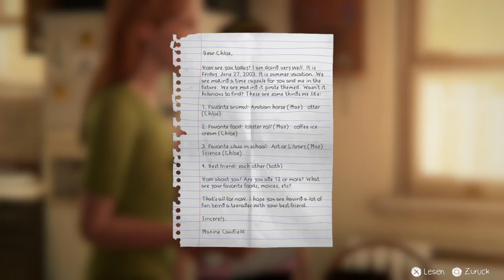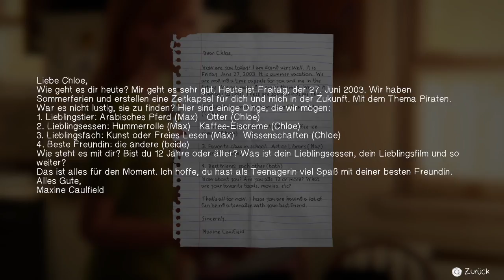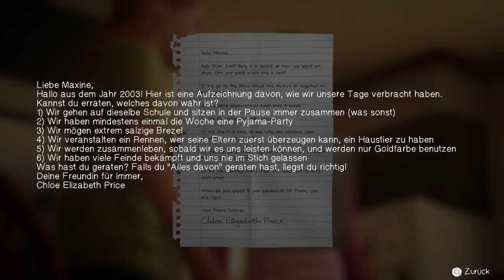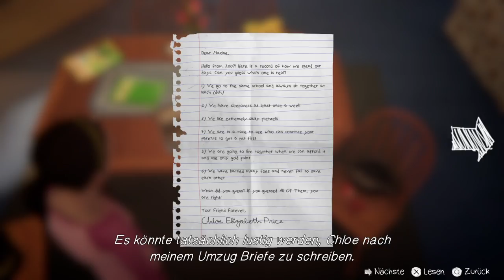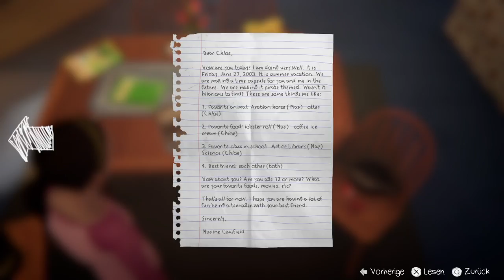Let's Play Life is Strange Before the Storm Bonus Part 5 (HD+German+Blind) Der Schatz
Let's Play für Life is Strange Before the Storm Bonus Episode auf der PS4

In der Bonus-Episode "Farewell" versucht ein junger Max Caulfield, Chloe die Nachricht zu übermitteln, dass ihre Familie in drei Tagen nach Seattle zieht. Die beiden finden eine Aufnahme ihres achtjährigen Selbst, die von einem vergrabenen Schatz spricht. Nachdem sie die Karte und ein Amulett auf dem Dachboden gefunden haben, entdecken Max und Chloe den Fundort des Schatzes, nur um festzustellen, dass Chloes Vater William seine Zeitkapsel zusammen mit seiner eigenen Aufnahme in ein Fass gelegt hat, um sie zu verwahren. Max kann entweder Chloe die Wahrheit sagen oder sie verbergen; Unabhängig von ihrer Entscheidung werden ihre Pläne für den Rest des Tages abgebrochen, als Chloes Mutter Joyce mit Nachrichten über Williams Tod nach Hause kommt. Max besucht Williams Begräbnistage später und begibt sich sofort nach Seattle, wo Chloe verzweifelt zurückbleibt